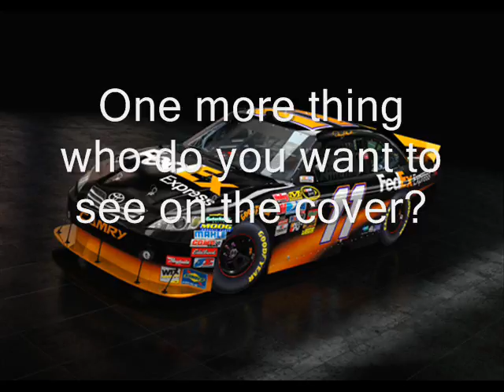NASCAR The Game 2011